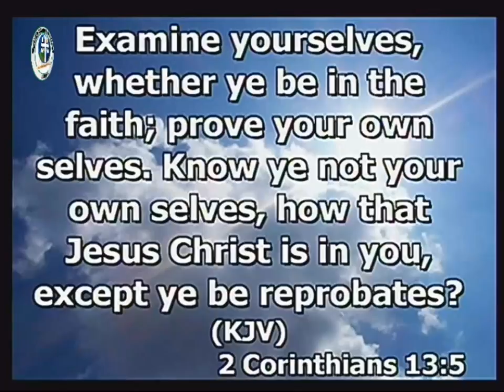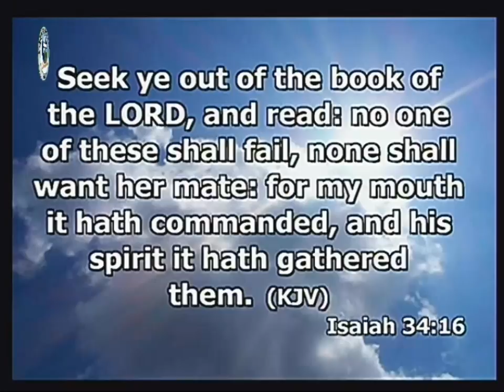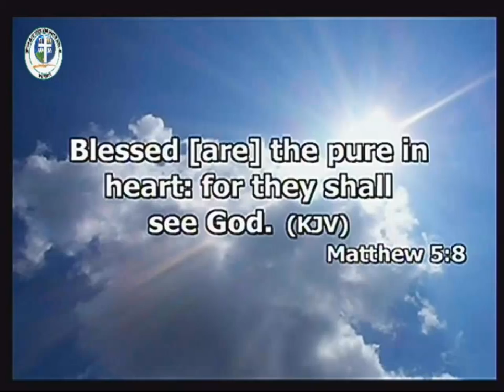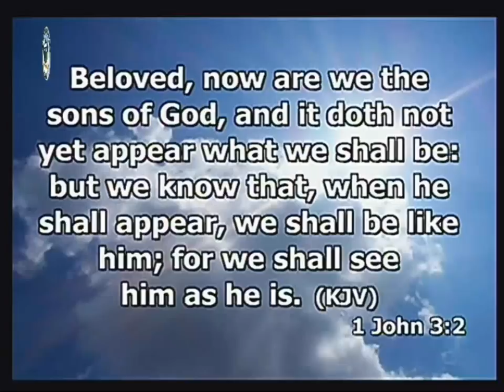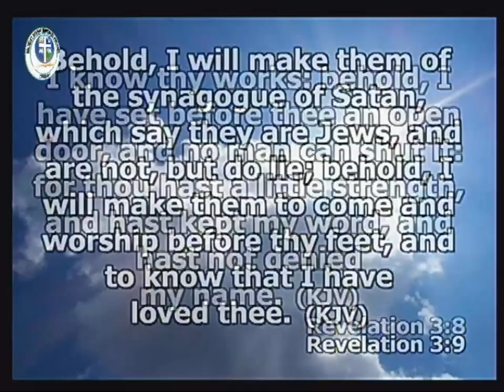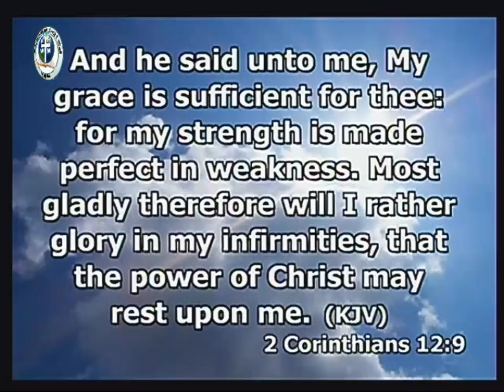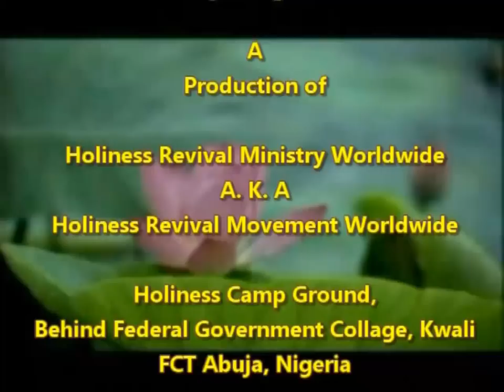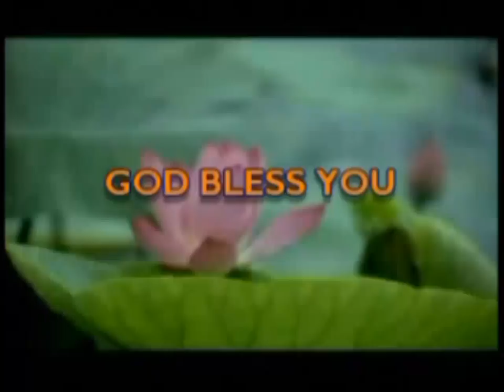HRMW1179 IT SHALL BE WELL by Pastor Paul Rika Watch Night Message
WATCH NIGHT MESSAGE